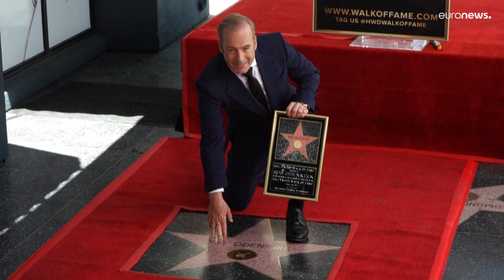شاهد: بوب أودينكيرك يكشف عن نجمته في ممر الشهرة في هوليوود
الممثل بوب أودينكيرك يكشف عن نجمته في ممر الشهرة في هوليوود